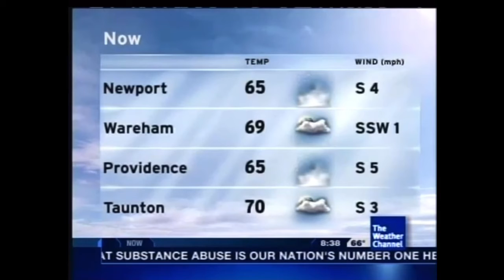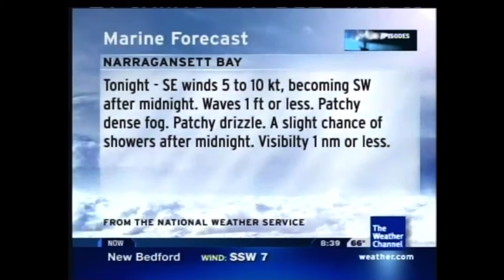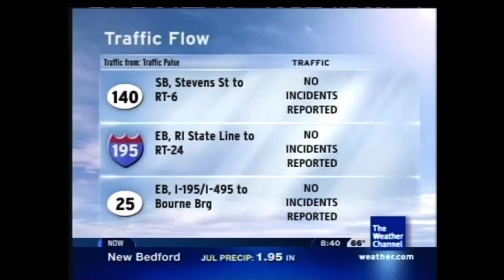Carefree - Steve Glotzer (Aired August 2008)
August 2008 Daytime 1 *Disclaimer No Intention for any copyright infringement or monetary gain, i do not work for The Weather Channel or it’s Partners. i am a fan of the Local On The 8s that showcased this beautiful music from 2000 to 2012. All Playlist songs are as they aired on The Weather Channel on these months and years for nostalgic, historical and entertainment purposes only.*